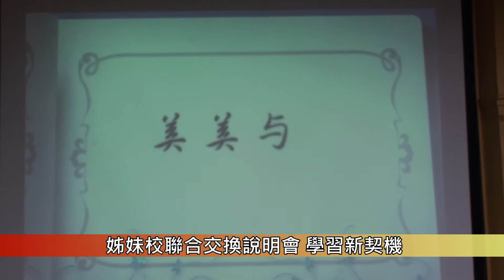1031110姊妹校聯合交換說明會 學習新契機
國際事務處舉辦了姊妹校聯合說明會 邀請了關西學院大學以及中央民族大學承辦人學生說明及介紹學校 提供了不一樣的學習機會